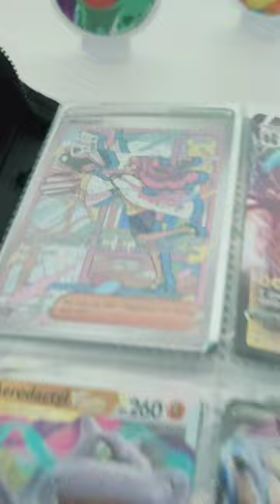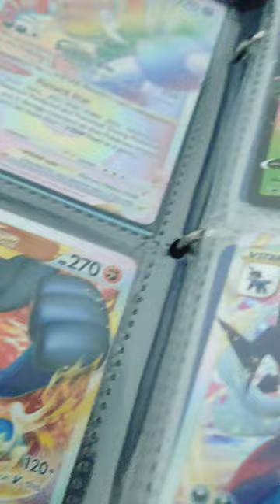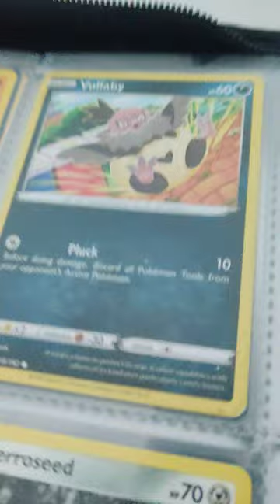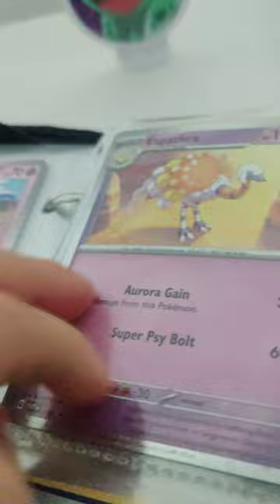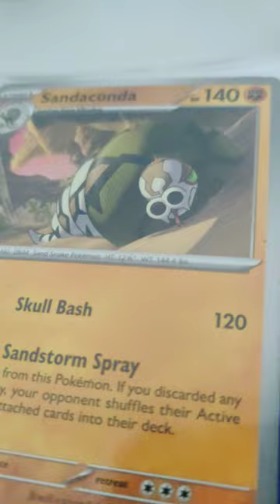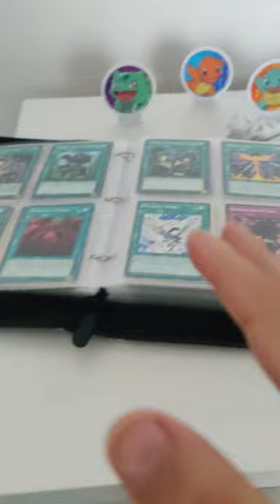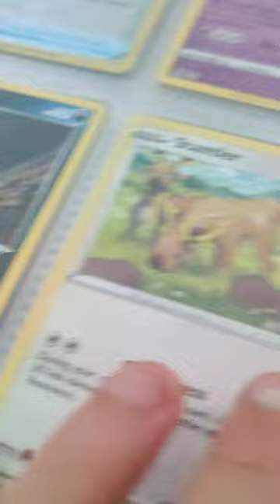binder review (part 1)